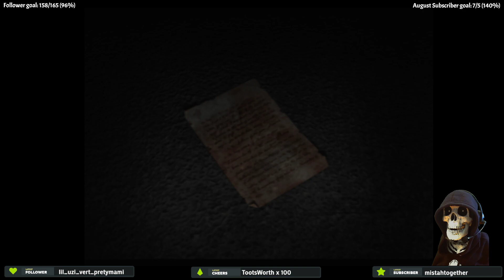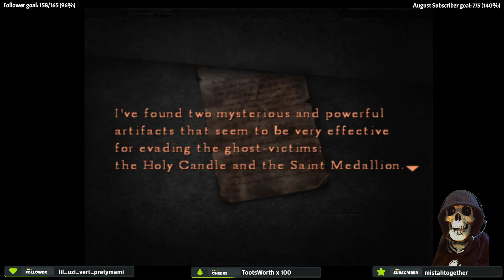Silent Hill 4: The Room - Part 5 | First Playthrough